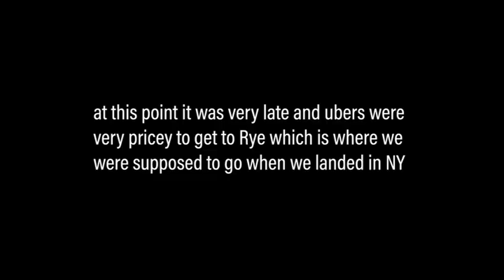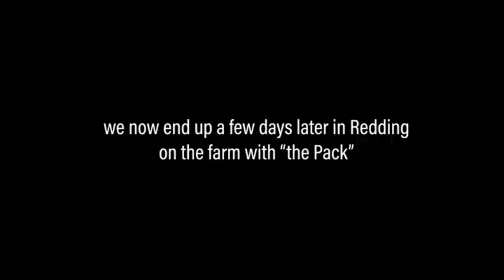NYC Vlog 2018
Julie Jordan Chandler and Kinsey Anne Bluestein travel across the country in search of Rat Boy and Rat Man